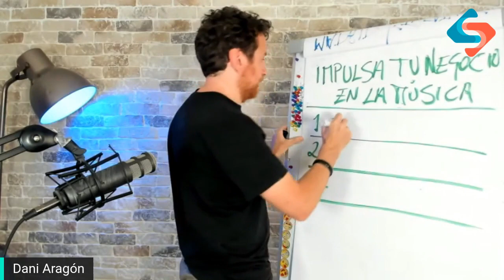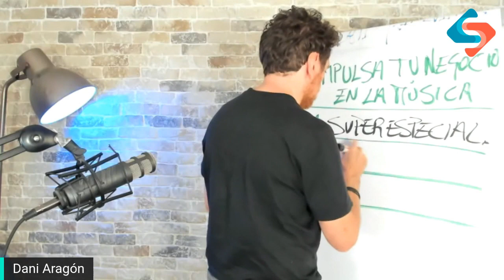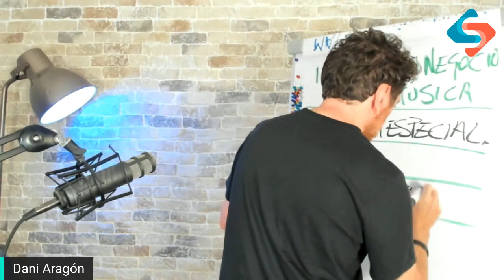MUSIC BUSINESS 👉 3 mandamientos para IMPULSAR tu negocio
🟢 Un evento de 3 días donde jamás saldrás como entraste. Descubrirás nuevas fórmulas para gestionar proyectos musicales y de generar negocio en la música.